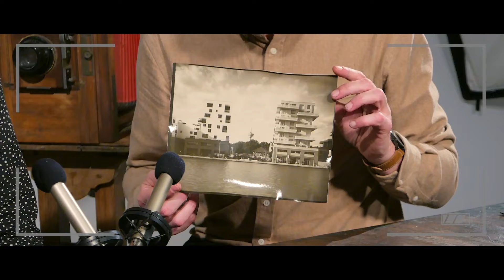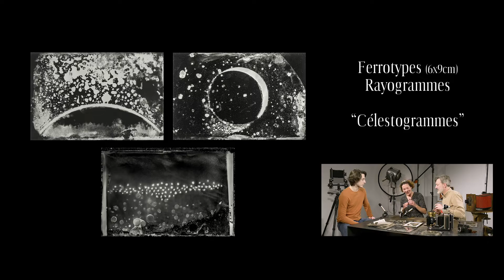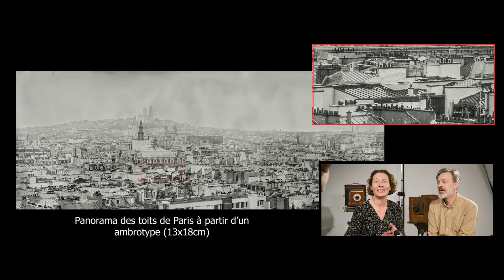On parle de photographie à l'ancienne ! (avec le Studio Cuicui)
Très heureux de vous présenter le premier épisode de mon émission « Paroles d’Images ».

« Paroles d’Images » ce sont des podcasts vidéo dans lesquels je reçois des gens passionnants du monde de l’image pour parler de leur univers afin qu’on découvre ensemble leur monde et leur rapport à l’image !

J’espère que ce pilote vous plaira. J’ai pris beaucoup de plaisir à le réaliser et je tiens à adresser un très grand merci à Dider DIVOUX, Eric GAUCHET, Aude BOISSAYE, Sébastien RANDE et Célestine ANTONIN qui m’ont permis de vous proposer cette première émission.

J’ai très envie d’étendre le format, recevoir plein d’autres invités, continuer à parler d'image. J’ai beaucoup d’idées pour le faire évoluer, et pour ça je vais avoir besoin de vous !

Une campagne de financement participatif verra le jour très prochainement pour que tout cela soit possible. Vous pourrez contribuer, faire partie de l’aventure, et nous aider à vous proposer du contenu de qualité.
Si l’épisode t’a plu, fais-le nous savoir ! Laisse un commentaire, cette vidéo sera vue davantage !